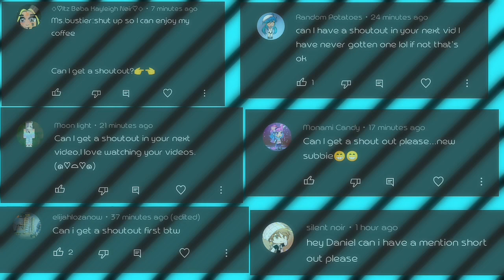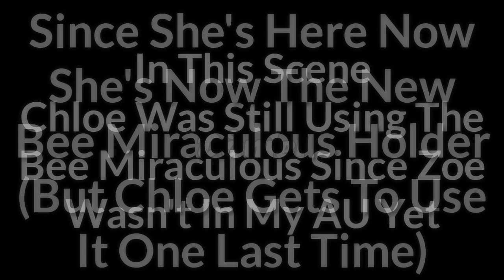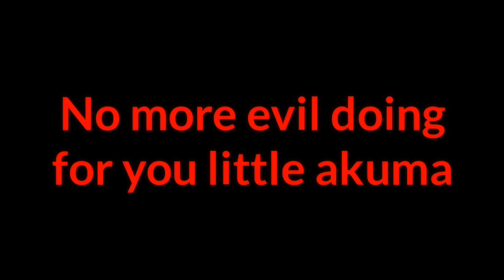Mission With Queen Bee • ¿Original? • MLB • ⚠️Lazy/Cringe Storyline ⚠️ • Read Desc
Okay so um-
Sorry the vid took so long
It was really hard putting it together
With the effects and stuff
"So many people asked for a shout-out too"
Over 70+ of them lol"

Anyways...

All of you Zoe and Chloe Stans out there
PLEASE dont come crashing down the comment section
The video is only for entertainment
Anyways Hope You Guys Enjoyed The Video ^^

•(Ill only accept shout-outs from the comment section when I feel like it)•(Since it takes most of my free time trying to find a person who wants a shout-out because they might feel left out)
(If you liked the video I made ofc, And only if you want to XD)

You wont miss any videos
⚠️ Dont steal , Copy , Re-upload Or Get heavily  inspired by my "Original Ideas" Without Credit Or Permission ⚠️
That's all
Stay safe✨